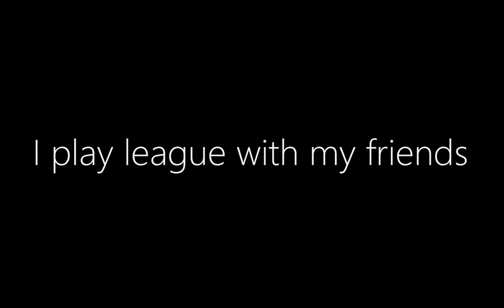me pyke main (ft. teemo)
Info
I am a fucking a loser yes
Editing program: Adobe Premiere Pro
Recording Software: Medal
Thumbnail: Paint Tool Sai 2

Equipment
Laptop: HP Omen 15-ce0 something like that idk
Mouse: Fantech Crypto FX7
Keyboard: Genesis Thor 300 TKL